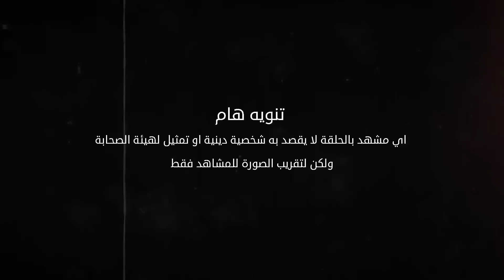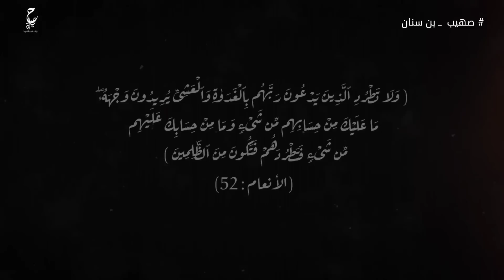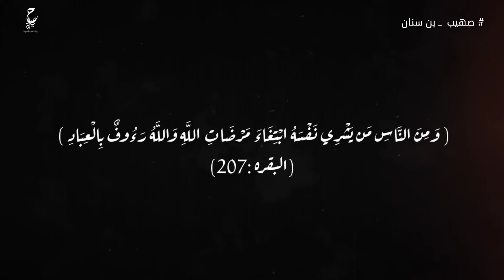صهيب بن سنان الصحابي الذي سرقوه الروم في صغره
فيديوهات مقترحة :
محتوى الفيديو :
0:00 المقدمة
0:47 نشأة صهيب بن سنان
1:25 قصة إسلام صهيب بن سنان
3:32 هجرة صهيب بن سنان من مكة إلى المدينة
7:19  وفاة صهيب بن سنان
عن الفيديو :
صهيب بن سنان المعروف أيضًا بـ صهيب الرومي صحابي ومولى لبني تيم بن مُرّة، وأحد السابقين إلى الإسلام، ومن المستضعفين في مكة الذين عُذّبوا ليتركوا دين الإسلام.
ترك صهيب كل ماله ليهاجر إلى المدينة المنورة ويلحق بالنبي محمد، وقد شارك معه في غزواته كلها.
ولما طُعن عمر بن الخطاب، أمر صهيب أن يصلي بالمسلمين إلى أن يختار أهل الشورى الخليفة الجديد.
ولما قُتل عثمان، اعتزل صهيب الفتنة إلى أن تُوفي في المدينة المنورة في شوال سنة 38 هـ.
المصادر و المراجع الخاصة بالفيديو  :
كتاب الكامل في التاريخ  - ابن الأثير الجزري
كتاب أسد الغابة في معرفة الصحابة
 و كتاب الطبقات الكبرى - محمد بن سعد الكاتب
كتاب المغازي - محمد بن عمر الواقدي
كتاب الإصابة في تمييز الصحابة - ابن حجر العسقلاني
كتاب سيرة ابن هشام  - عبد الملك بن هشام البصري
مجلد البداية والنهاية - ابن كثير
الكتب الستة:
محمد بن إسماعيل البخاري
مسلم بن الحجاج النيسابوري
أبو عيسى الترمذي
محمد بن ماجه
أبو داود السجستاني
أبو عبد الرحمن بن شعيب النسائي
كتاب المستدرك على الصحيحين - أبو عبد الله الحاكم
كتاب سير أعلام النبلاء - محمد بن أحمد الذهبي
كتاب فضائل الصحابة - أحمد بن حنبل
كتاب المسند
كتاب تاريخ الأمم والملوك - محمد بن جرير الطبري